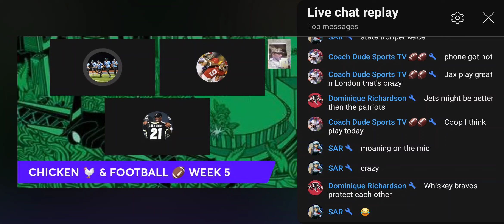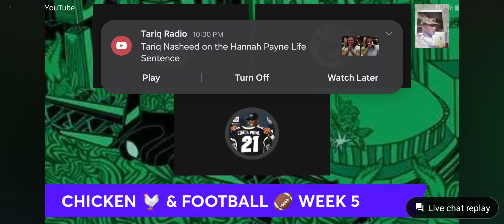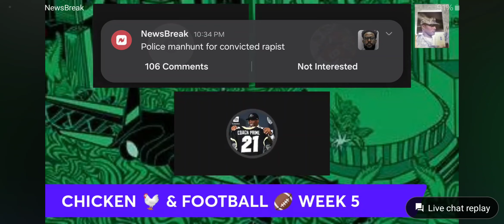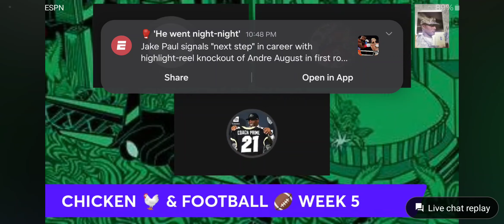Salute to CT POPS 🕊